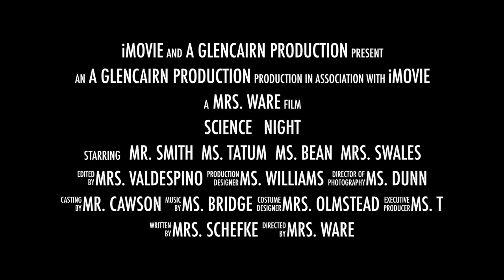Science Night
This video is about Science Night